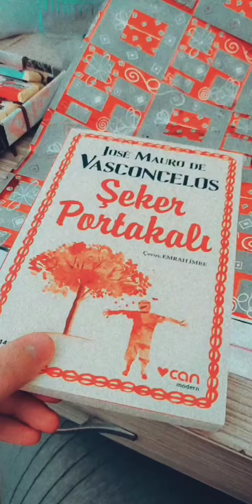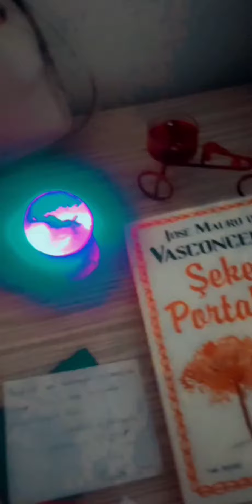AKLINIZADA BULUNSUN BU HEDİYE KUTUSU HAZIRLAMA VİDEOSU KAÇMAZ 🎁💝